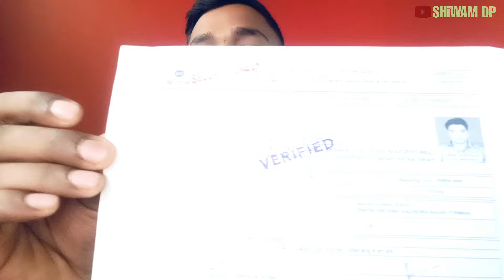RPF Constable/SI ये गलती मत करना। RPF Strategy to crack it| How to crack RPF exam